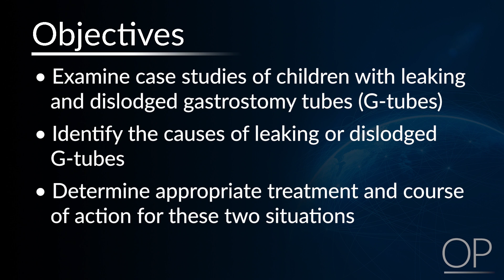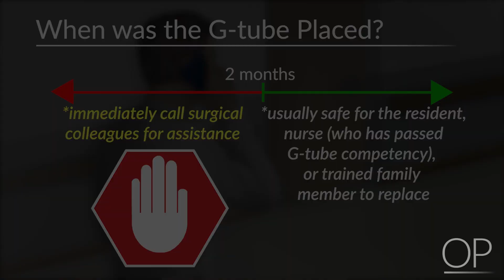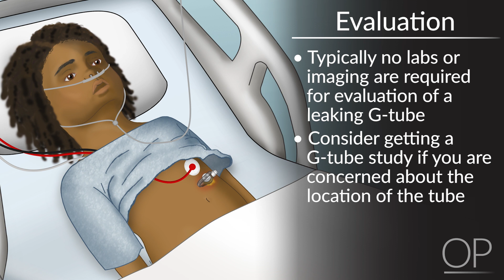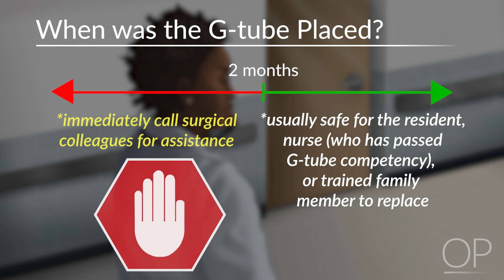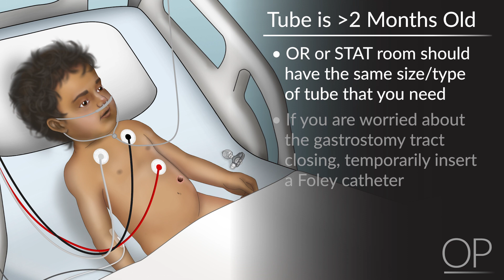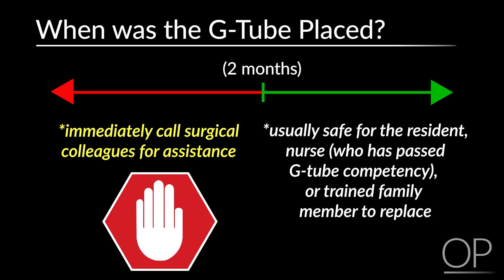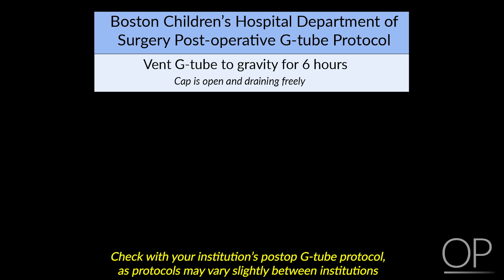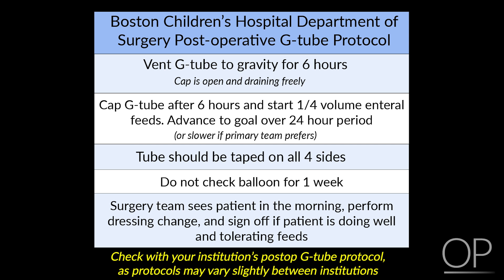Gastrostomy Tube Troubleshooting by L. Armstrong, S. Hamilton, K. Schlosser | OPENPediatrics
In this video, Dr. Lindsey Armstrong reviews how to identify and treat a leaking or dislodged gastrostomy tube (G-tube), which are two of the most common G-tube complications.

00:36 Case 1: Leaking G-Tube
4:15 Case 2: Dislodged G-tube

Initial Publication: December 8, 2021.